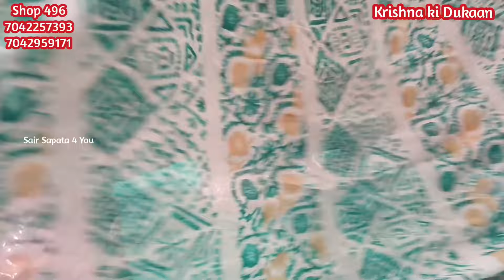कतरन मार्केट की सबसे सस्ती दुकान Kurti SKD🔥सब मिलेगा Shop 496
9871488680. No call .., whatsapp only 🙏

Kurti Collection
Katran Market